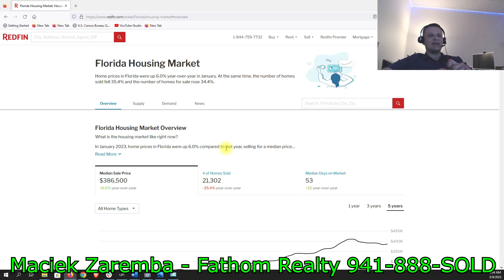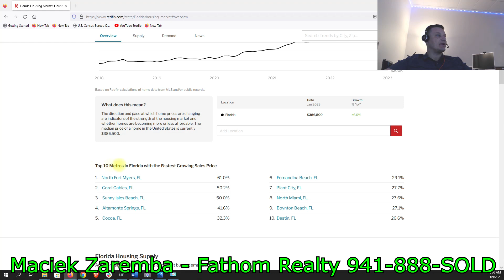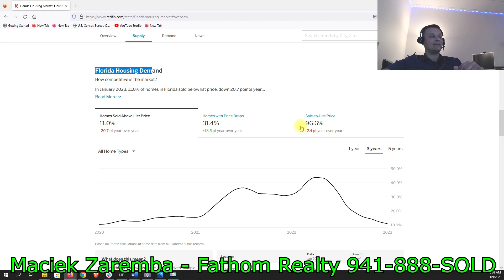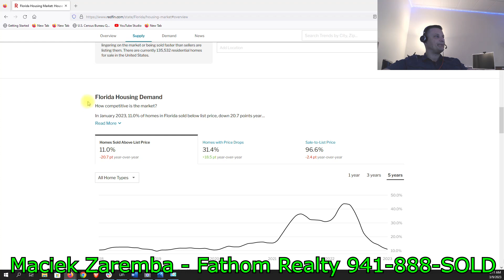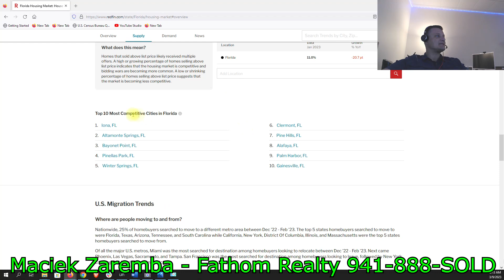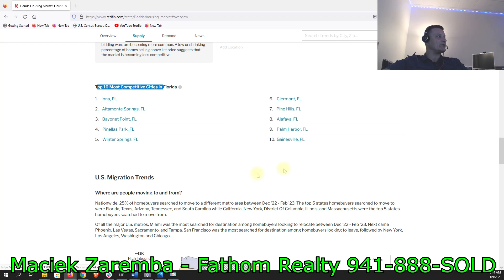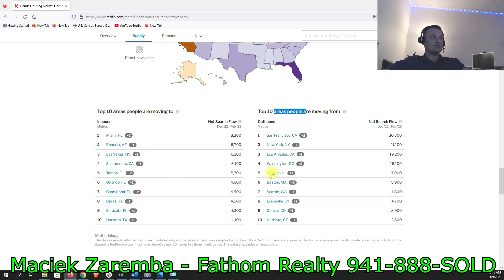Housing bubble? Home prices falling?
Let's look at the entire Florida real estate market.

The Florida real estate market is in a downturn.  It could be temporary, it could be more significant.  Will this continue or are we headed for brighter days?

I personally don't think we are in a housing bubble, but we may experience some short term declines before our interest rates drop back down and re stimulate our real estate market.